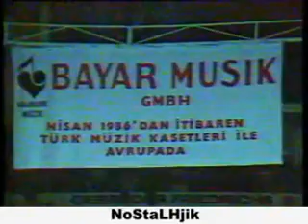KÃ¼Ã§Ã¼k Emrah - Ben Yetim - Almanya Konseri..HAR BJI Ramon-DK.